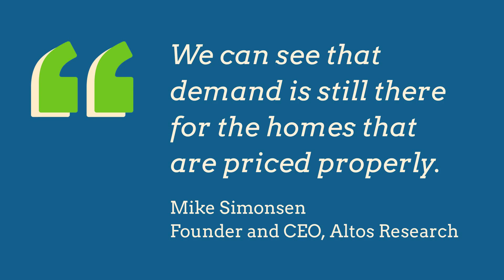Pricing Your House Right Is Critical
It's critical to price your house right in today's market.